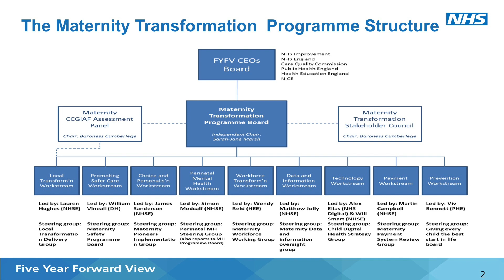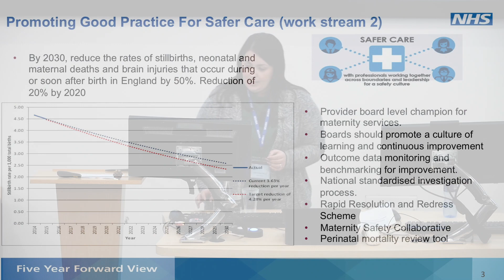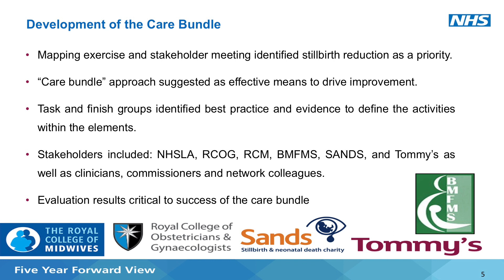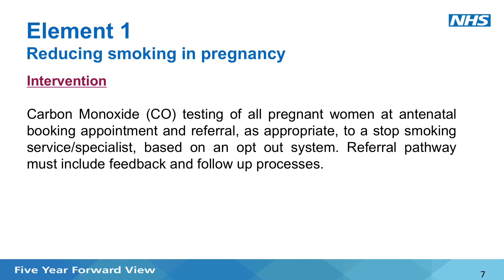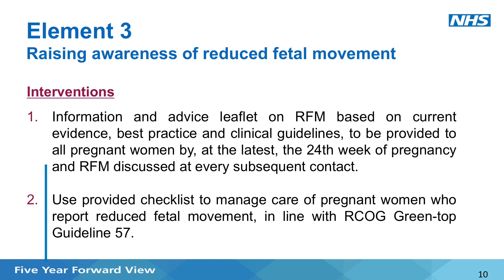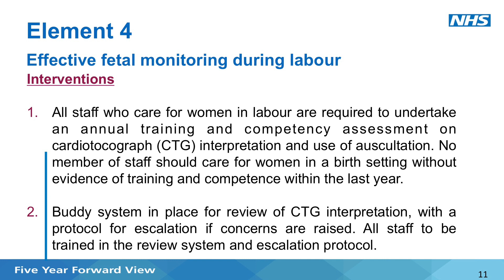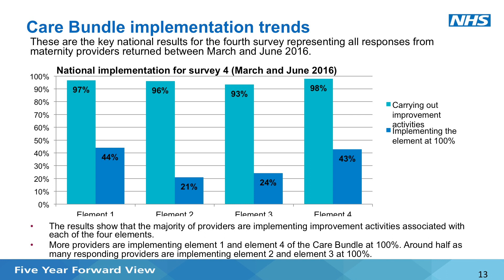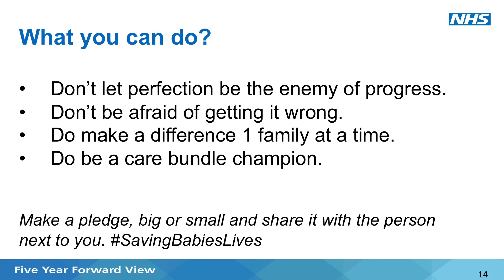Julia Walker-Brown - Baby loss conference, University of Bradford 04/02/17